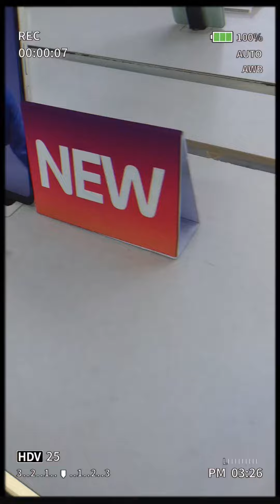vivo V27 Series Micro Film Sample😍📣💙